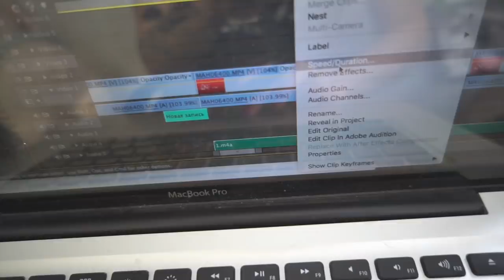ЭТО КОНЕЦ! ПОХИТИЛИ АНЮ! Собаки Блогеры 5 серия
Вы постоянно спрашиваете, как я делаю озвучку животным)

Хай! Ты на канале Magic Family! Это мой видео блог про собак, кошек, хомяков, муравьев и других питомцев. Меня зовут Аня и со мной четыре собаки чихуахуа Софи и Эйван, чихуа Миша - собака, которую хотели усыпить хозяева, но я спасла её, а недавно я купила щенка - щенок чихуа Юми! Еще у меня дома джунгарские хомяки Рики и Лаки, муравьи жнецы и муравьиная ферма, попугаи, коты и кошки, много собак разных пород, птицы и другие домашние животные! Мы снимаем полезные советы, лайфхаки, DIY, что будет если, челленджи, тайная жизнь домашних животных и смешные видео! У меня есть лайф канал Anny Magic - веселые видео каждый день! Увидимся!